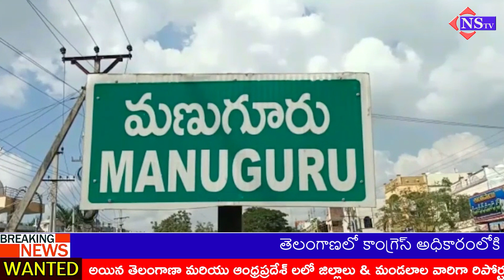భద్రాద్రి కొత్తగూడెం జిల్లా మణుగూరు తాసిల్దార్ కార్యాలయంలో కళ్యాణ లక్ష్మి ,షాదీ ముబారక్ 36 చెక్కులు.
భద్రాద్రి కొత్తగూడెం జిల్లా మణుగూరు తాసిల్దార్ కార్యాలయంలో కళ్యాణ లక్ష్మి ,షాదీ ముబారక్ 36 చెక్కులు పంపిణీ చేసిన  పినపాక ఎమ్మెల్యే పాయం వెంకటేశ్వర్లు    ఈ సందర్భంగా ఆయన మాట్లాడుతూ

నూతన కాంగ్రెస్ ప్రభుత్వంలో రానున్న రోజుల్లో ప్రతి ఆడబిడ్డకు కళ్యాణ లక్ష్మి షాదీ ముబారక్ చెక్కులతోపాటు
తులం బంగారం ఇవ్వనున్నామని అలానే ఈ కాంగ్రెస్ ప్రభుత్వంలో నిరుపేదలకు సంబంధించి
ఎన్నో సంక్షేమ పథకాలు కాంగ్రెస్ ప్రభుత్వం ప్రవేశపెడుతుందని ఆయన అన్నారు... || @NSTVlive ||